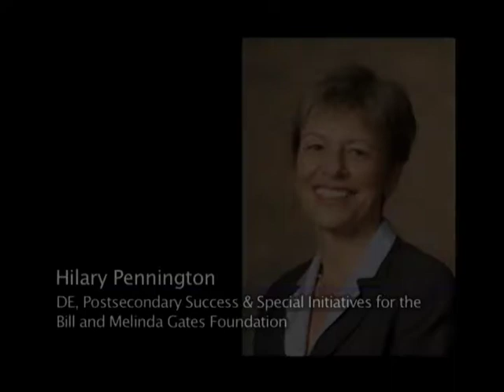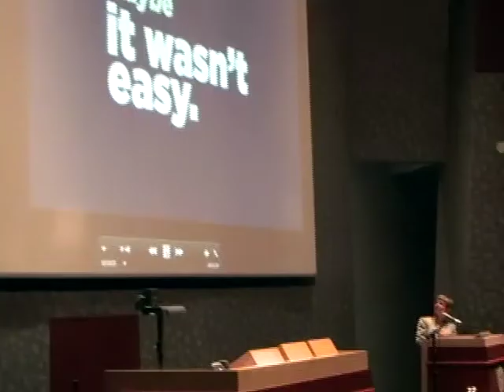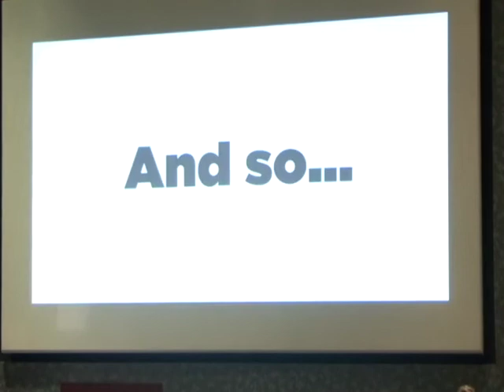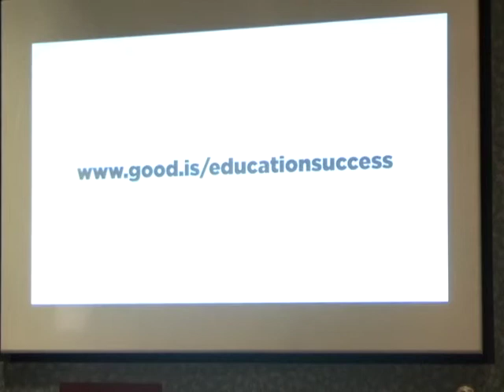Millennium Lecture Series -- Hilary Pennington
Hilary Pennington, director of education, postsecondary success and special initiatives for the Bill and Melinda Gates Foundation, told a UTEP audience March 24 that institutions of higher education must improve and streamline aspects in the education system so more students can finish their degree plans.